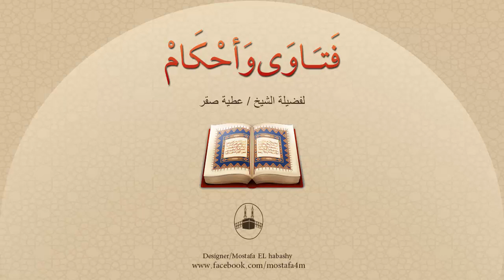لماذا أُخرت خطبة العيد بعد الصلاة وهل من شروط صحة الصلاة الاستماع للخُطبة ؟